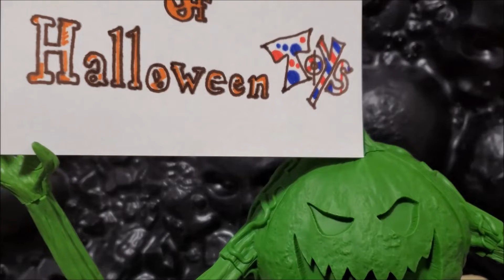24 Days of Halloween DAY 9